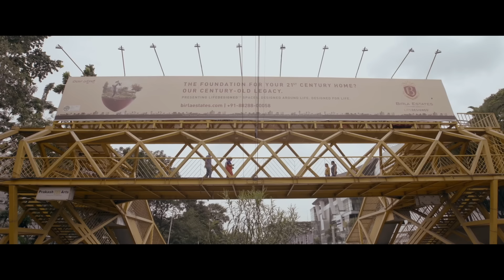The Natyam Video Song (Malayalam) - Nila Cheviri | Ajeesh Anto | Deepa Menon | Abhinav Manikantan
cast - Irena Mihalkovich, Praveen Peter, Abhinav Manikantan, Nila Cheviri, Ankith Saju, Adam Alee, Peter Thettayil, Marykunju Peter

Written and Directed by - Praveen Peter
Produced by - George Elsuse, Peter Thettayil
Executive Producers - Marykunju Peter, Praveena Peter
Director of Photography - Faaz Alee
Editor - Joseph James
Music & Original score - Ajeesh Anto
Lyrics - Vinayak Sasikumar
Re-recording mixer - Jithin Joseph
Sound editors - Jithin Jose, Eldhose Issac
Production design - Unny Varghese, Amritha Sureshan
DI, Colourist - Shinos Rahman
Additional dialogues - Maya Philip
Art - U.V designs, All things artsy
Visual effects - Abhiraj Mohanan
Posters - Sudheesh, Sidharth Sabu

Musician Credits
Composed, arranged and produced by Ajeesh Anto
Singer :Deepa Menon
Sasikumar Guitars and Bass : Jinto Paul
One man string Quartet arranged and
performed by Rithu Vysakh
Backing vocals : Robil Raphel, Dhanusha Anil
Lead vocals recorded at Sonic Island by Dilvinu
Guitars and additional vocals recorded at
Audiogene by Shiju Ediyatheril
Mixing and mastering : Shiju Ediyatheril at Audiogene